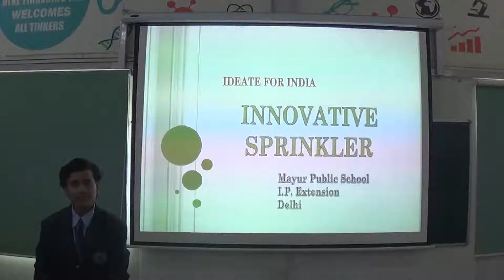Sprinkler System - Ideate for India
TRADITIONAL SPRINKLER ONLY COVER CIRCULAR FIELDS FOR WATERING THIS NEW DESIGN OF SPRINKLER CAN COVER CIRCULAR AS WELL AS RECTANGULAR  FIELDS USING DIFFERENT DIAMETER OF HOLES AND JET SPEED.